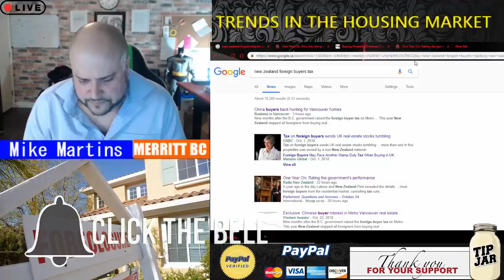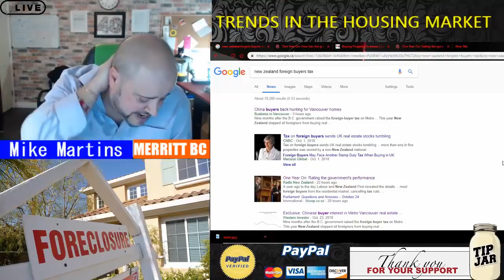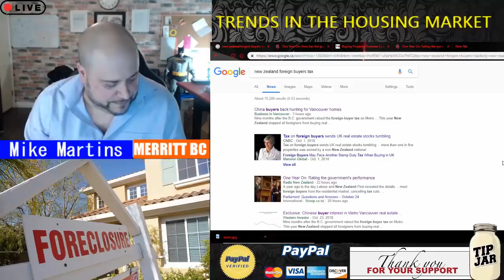Chinese Investors Forcing Young Families from California to Florida Wagons East !